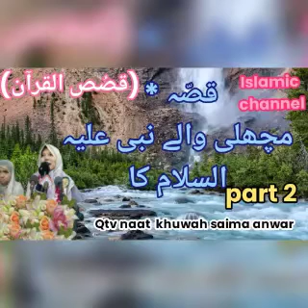قصہّ || مچھلی والے نبی( علیہ السلام ) کا nabi#qtvnaatkhuwahsaimaanwar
World popular Best special, emotional, beautiful kisa
 قصہ مچھلی والے نبی علیہ السلام کا

2023,Pakistani,2023,Brand,New,Full,Complete,Best,Latest,Lyrics,Video,Punjabi,Urdu,
Collection,Greatest,Milad,,Prophet,Islamic,Oriental Star Agencies Ltd,Naats,Nasheeds,Tilawat,Quran,Allah,Namaz,Hajj,Ramzan,Ramadan,Mecca,Madina,Qadria,Islam
Islamic,Beautiful,Hi-Tech Islamic,naat,islamic,nausheed,most,kallam,hamds,songs,Super,hit,Videos,

Factz tornado,naat khuwah facts,Islamic shorts,Perfect islam channel,Qtv Naat Khuwah Saima Anwar  voice,best islamic status for whatsapp in urdu,naat khuwahsaima
Watch 📺  other Durood-o-Salam & Naats&bayanat &my New Guzrati kalam
🌹🌹ll بِسمِ اللہِ الرَّحمٰنِ الرَّحِيم ll🌹🌹🌹🌹🌹🌹🌹🌹🌹🌹🌹🌹🌹🌹🌹

►Nasheed Artist: QTV NAAT KHUWAH SAIMA ANWAR ☑️
►Lyrics: Syed
►Audio: Vision (AS)Studio
►Video Edit: oner
►D.O.P: shoheel
►Drone Op: Niaz
►Special Thanks: QTV NAAT KHUWAH SAIMA ANWAR
►Label: QTV NAAT KHUWAH SAIMA ANWAR☑️

Qtv NAAT Khuwah saima Anwar☑️ 📁
asalam ya Hussain
# beautiful Salam
mohram Salam
mere Hussain tume Salam